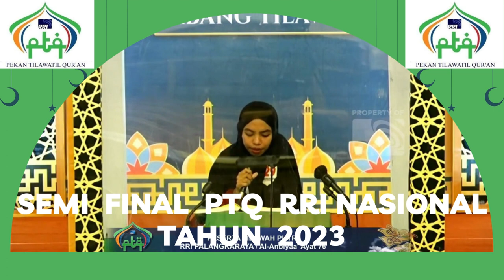BABAK SEMI FINAL // PTQ RRI NASIONAL KE - 53 // KENDARI // 2023